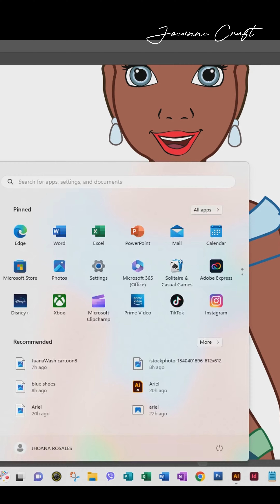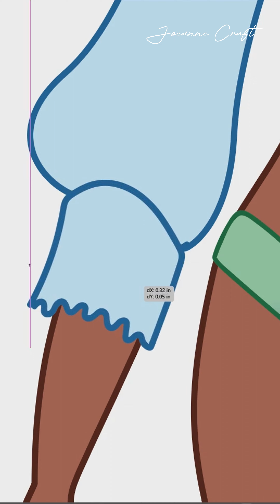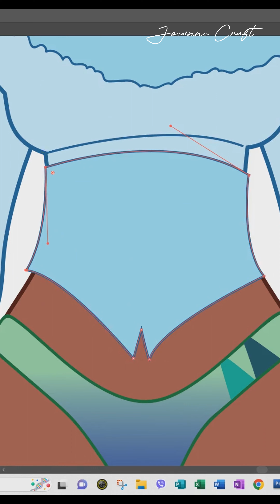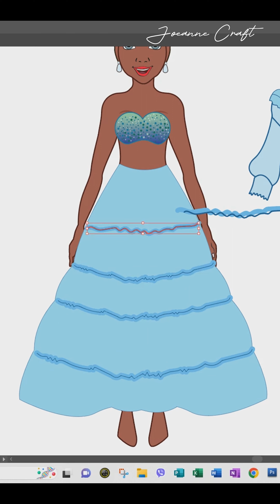Halle Bailey Blue Dress in Ariel the little mermaid | Paperdoll Version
I did the new version of Ariel blue dress as Halle used in the movie. I used Adobe Illustrator in creating the dress